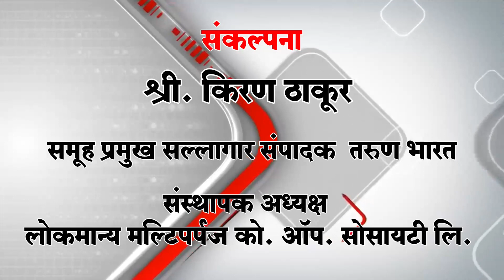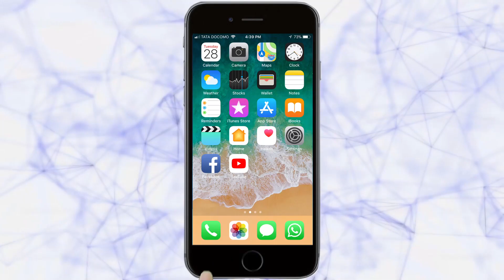त्यागवीर शिरसंगी लिंगराज जयंतीचे आचरण | Belgaum News | 11-01-2019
|Tarun Bharat Social Media | तरुण भारत | kle society belgaum | Lingraj College |Belgaum |
  त्यागवीर शिरसंगी लिंगराज यांच्या 158 व्या जयंतीनिमित्त लिंगराज कॉलेजच्या सभागृहात कार्यक्रमाचे आयोजन करण्यात आले होते.

Ads : Datta Anita Financial Service LLP